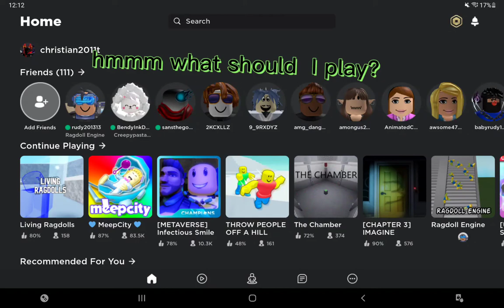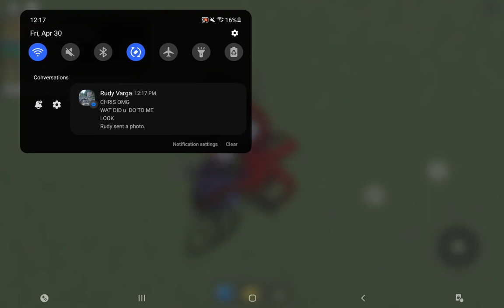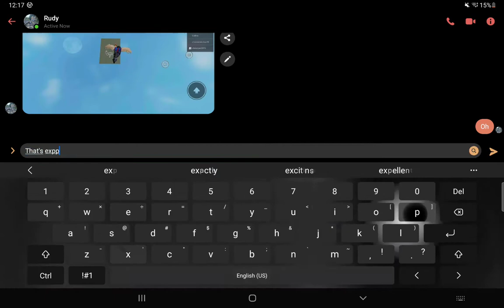trolling rudy for 5 mins